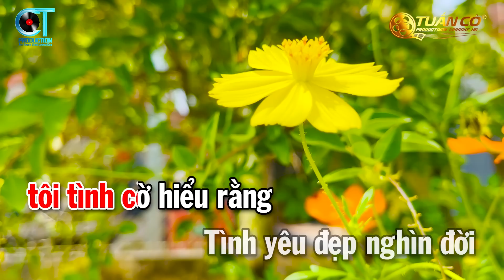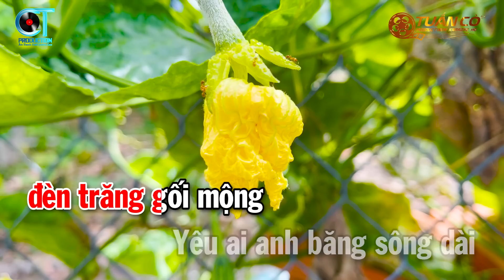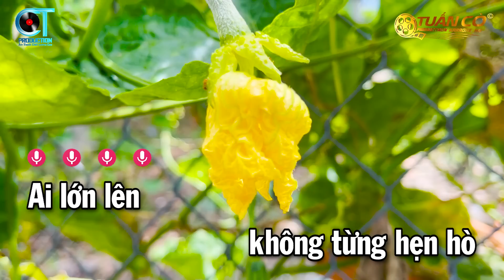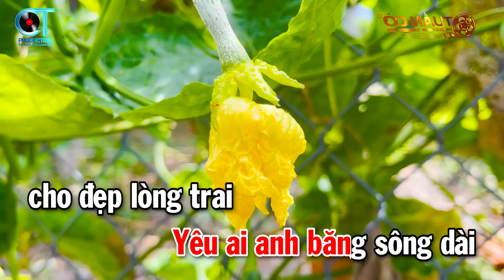Karaoke Hoa Nở Về Đêm | Nhạc Sống Tone Nữ Gm | Karaoke Tuấn Cò